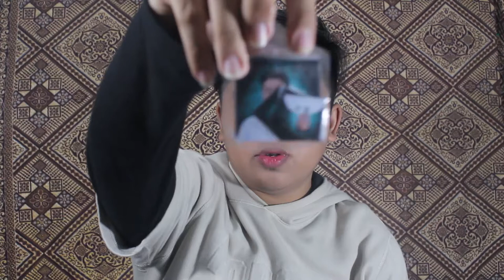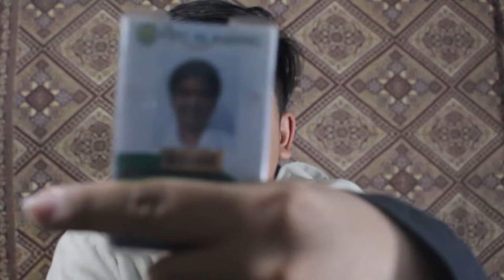WHAT'S INSIDE MY BAG 2019 (PHILIPPINES) | Jhaycee Obille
Heto na Pips! What’s Inside My Bag! But before that! Shout Out Muna kay:

Ms. Maui Monterozo

For Suggesting This Video! So ayun na nga po, If Interested kayo sa laman ng School Bag ko, Keep on watching! Masaya to! Promise!

Basic Information:
🌟Name: Jhaycee D. Obille
🌟Age: 18
🌟Nationality: Filipino

🎥Camera UsedCANON 700D